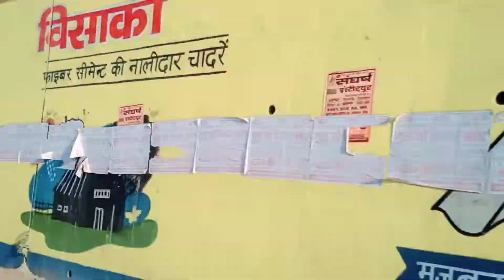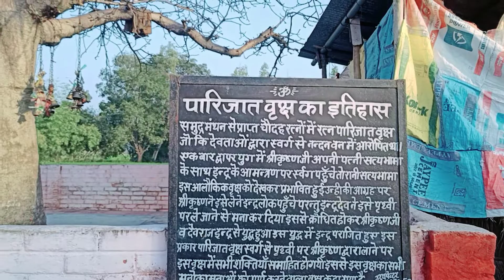मन्नत पूरी करने वाला पेड़ //My First Vlog //Adhya Vlog2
Hit Likes.

 Lot's Of❤️